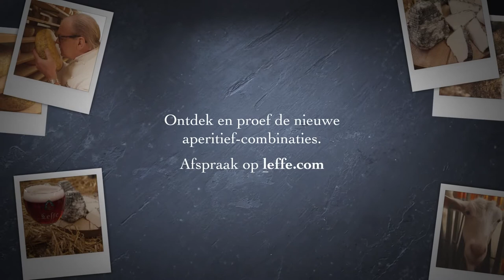Episode 4 - Ontmoetingen met Michel Van Tricht - Leffe Ruby & Geitenkaas